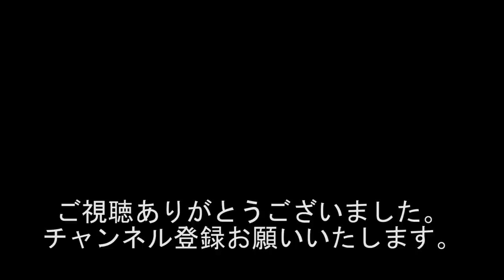『暑いの？寒いの？どっちが好き???』1685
出演者
宮崎げんき
華井二等兵
風知空伽